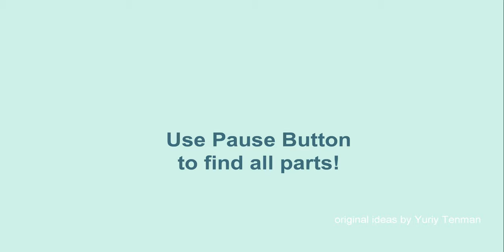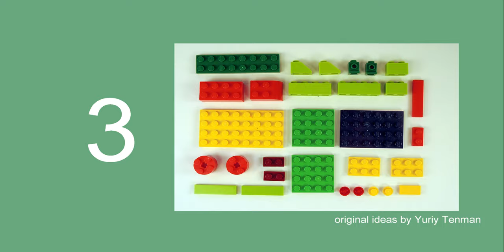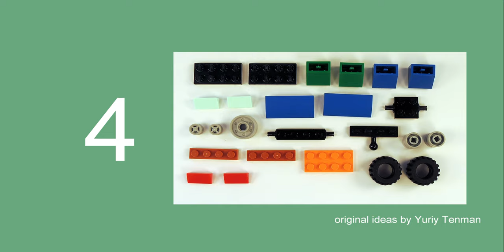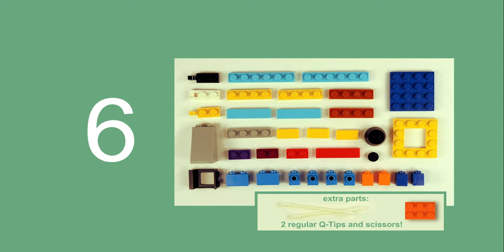Lego 10696 Truck 🚚 MOC. How to build Elliott Bucket Truck from LEGO Classic 10696. 💰👍💰Save Money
170 models from one set Lego Classic 10696.
45 models from one set Lego Classic 10698.
40 models from sets Lego Classic 11014 & 10704.
60 cars from Lego Classic
20 trucks from Lego Classic.
18 military models from Lego Classic.
15 planes from Lego Classic.
10 excavators & tractors from Lego Classic.
10 trains from Lego Classic.

channel.